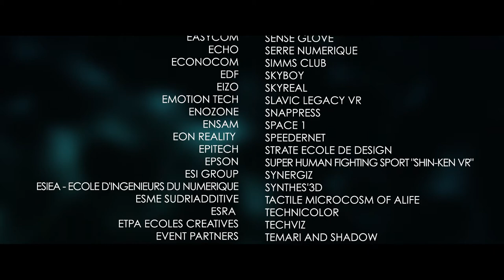Laval Virtual 2018 - Teaser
Laval Virtual is one of the most important event in the world showcasing innovations and new technologies for twenty years.
Virtual Reality and Augmented Reality are the exhibition focus. With more than 300 exhibitors and +50 countries represented, Laval Virtual offers during the 3 first days, a professional forum, a StartUp area, a VR/AR contents area, a market place, round tables, scientific conferences, an award ceremony, an investment forum, student & laboratory competitions and the last two days are open for the public.
And, to celebrate our 20th year, new features such as European VR Tour and a festival dedicated to arts: Recto VRso!
We invite you to come from April 4 to 8, 2018.